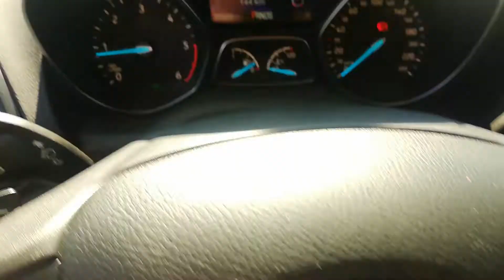Prezentacja Ford Kuga 2.0TDCI 180KM 2017 MGC